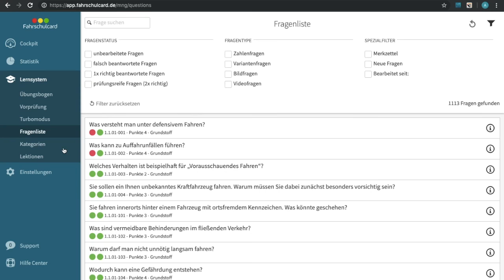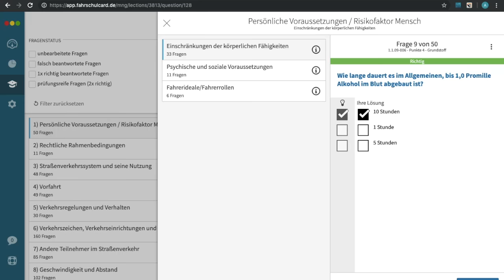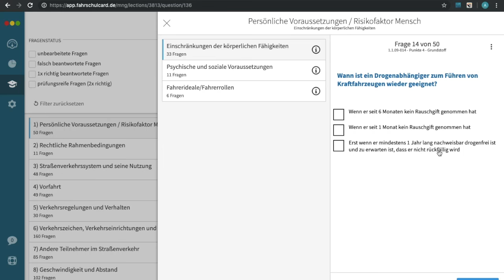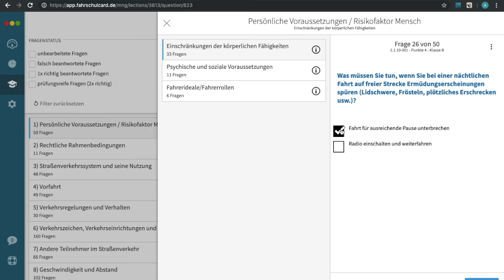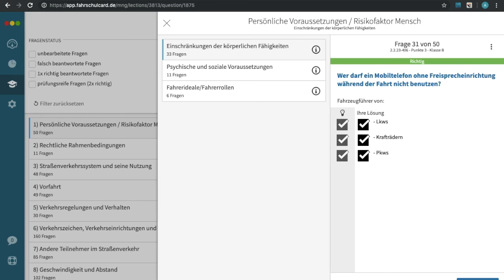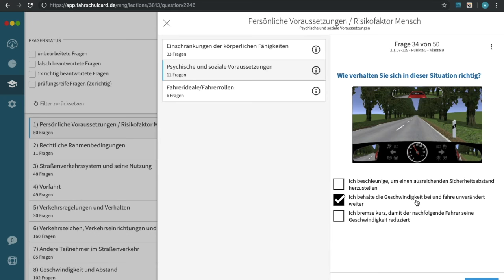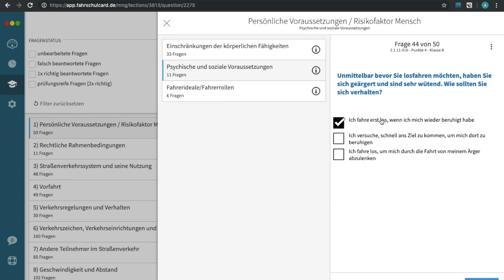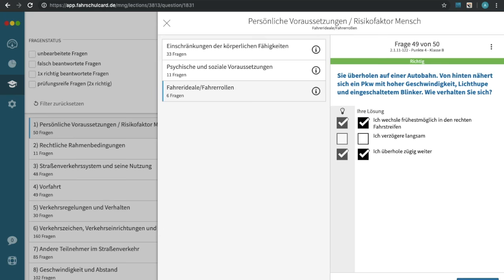Führerschein | Somali | Nr. 1 Persönliche Vorraussetzungen / Risikofaktor Mensch. | Qaliiji.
Waxaa kaheleesaa meeshaan cashirada Führerschein ka ee wadista Gaariga oo dhameestiran.

Wixii intaas dheer kala soco parta aa kulenahay Facebook ga.